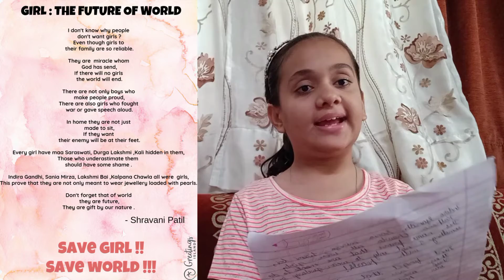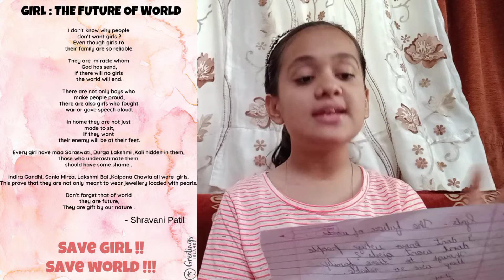Self written poem | Girls : The future of world | Fun With Shravani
In this video I have shared a poem which is made by me on Girls : the future of world

Music rights

Musician: Rook1e